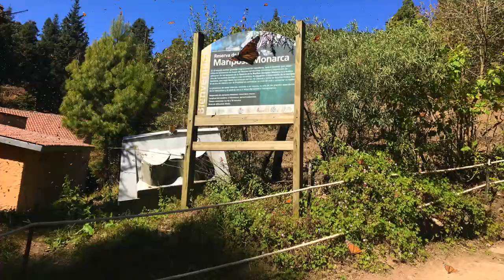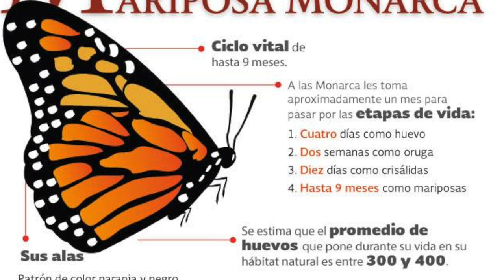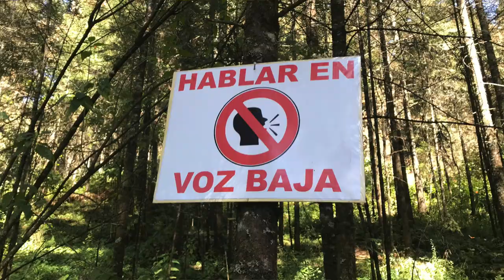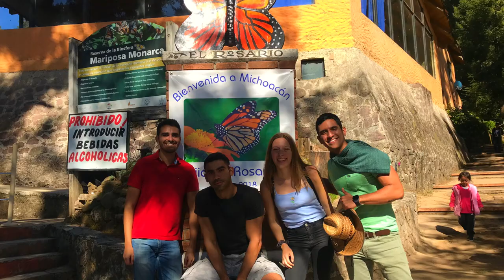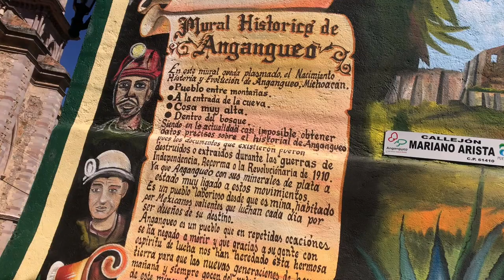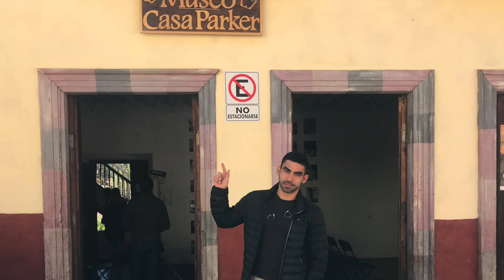El fascinante Santuario de las Mariposas Monarcas - El Rosario, Michoacán; México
Uno de los fenómenos migratorios más bellos del mundo sucede en Norteamérica, millones de mariposas monarcas se desplazan más de 4 mil kilómetros desde Canadá y Estados Unidos para refugiarse del invierno en los bosques mexicanos.

Viajamos hasta el estado que cuenta con la Reserva de la Biosfera para la mariposa Monarca más importante del mundo: Michoacán, que con sus verdes bosques nos dejó claro porque las mariposas eligieron a este estado como su hogar.

Después de conocer a estos bellos ejemplares que funcionan como un gran cerebro colectivo, fuimos al Pueblo Mágico más cercano a los santuarios de la mariposa monarca: El Pueblo Mágico de Angangueo en Michoacán.